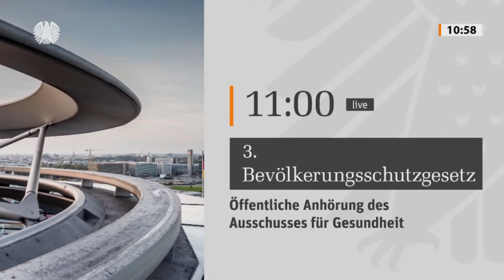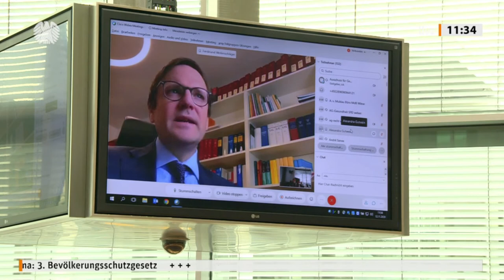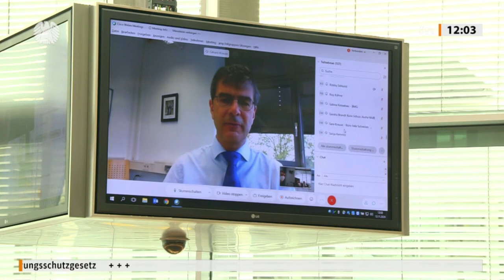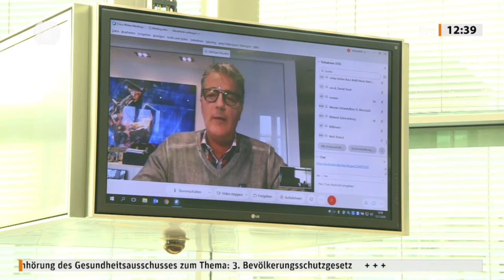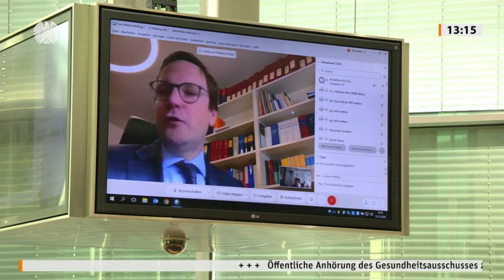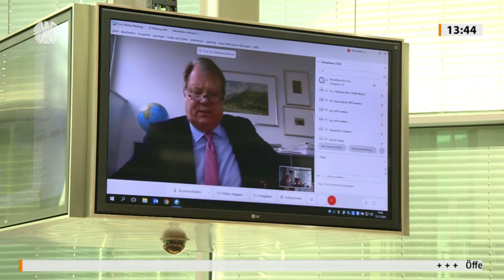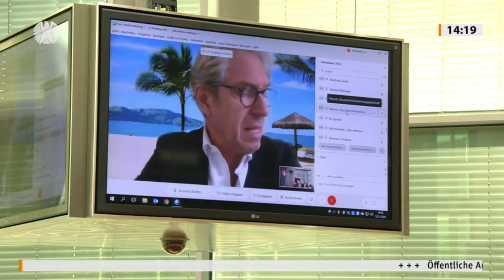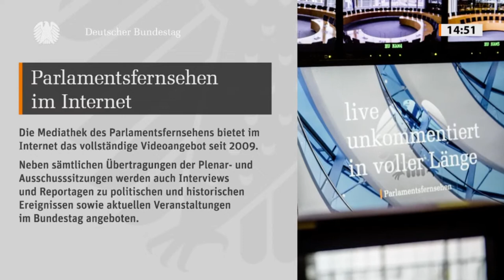Live: Freiheit in Gefahr! Bevölkerungsschutzgesetz im Bundestag - AfD-Fraktion im Bundestag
Folge uns auch auf Telegram Am heutigen Donnerstag tritt der Gesundheitsausschuss des Bundestages zu einer Sitzung zusammen. Debattiert wird über das "3. Bevölkerungsschutzgesetz" - das nichts anderes ist, als das Einfallstor zur Abschaffung unserer Freiheit und Grundrechte.